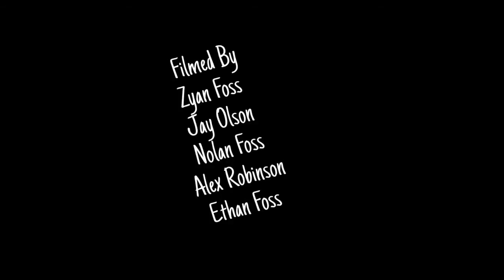Minnesota Life - Scooter Edit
Me and Some Friends Got Some Clips Together and Formed This Edit, Thanks To All The People Who Participated In The Making Of This Edit ~ Zyan Foss